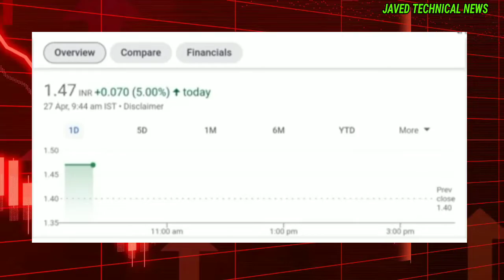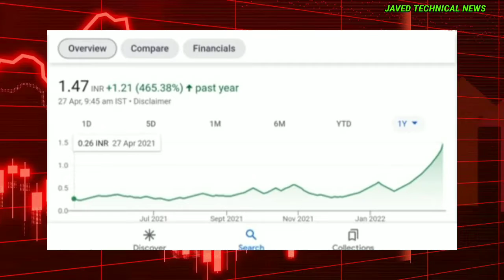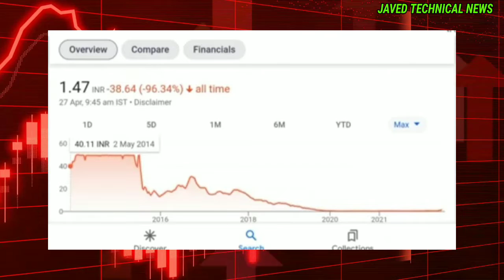Best Stocks to buy | Investment Ideas | Multibagger stocks | Penny Stocks | ISF Ltd share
Best Stocks to buy |Investment Ideas |  Multibagger stocks | Penny Stocks | ISF Ltd , Best Stocks to buy |Investment Ideas |  Multibagger stocks | Penny Stocks | ISF Limited, as this title clearly shows that this video is about the best stocks to buy in 2022 for short term, medium term & long term, available in Indian stock market, if you want to invest.

This Company ISF Limited is a BSE Listed NBFC Company . Current Price of the stock is near about 6, while the target price with in 3 months is 60 which is almost 1000% return in 3 months and 200 in 1 year which is 3500%. This is almost a zero debt company.

This is one of the best multibagger stock available in Indian stock market (Bombay Stock Exchange & National Stock Exchange) to invest in current market.

This share is a perfect pick in current scenario, on all aspects of Fundamental analysis & Technical Analysis.

So don't miss the opportunity of this high return. Buy this stock at current price, hold for 3 months and 1200% return will be yours.

Happy Investing.

 Investment Ideas | Best Stocks to buy | Multibagger stocks | Penny Stocks | BFL Asset Finvest Ltd , Investment Ideas | Best Stocks to buy | Multibagger stocks | Penny Stocks | BFL Asset Finvest Ltd, as this title clearly shows that this video is about the best stocks to buy in 2021 for short term, medium term & long term, available in Indian stock market, if you want to invest.

This Company Aarnav Fashions Ltd is a BSE Listed Textile & Fashion Apparels company. Current Price of the stock is near about 200, while the target price with in 3 months is 1500 which is almost 750% return in 3 months and 2000 in 1 year which is 2000%. This is almost a zero debt company.

So don't miss the opportunity of this high return. Buy this stock at current price, hold for 3 months and 750% return will be yours.

Happy Investing.

 Investment Idea | Best Penny Stock to buy | Multibagger stocks | ISF Limited , Investment Ideas | Best Stocks to buy | Multibagger stocks | Penny Stocks | ISF Ltd, as this title clearly shows that this video is about the best stocks to buy in 2022 for short term, medium term & long term, available in Indian stock market, if you want to invest.

So don't miss the opportunity of this high return. Buy this stock at current price to bag in good returns.

Happy Investing.